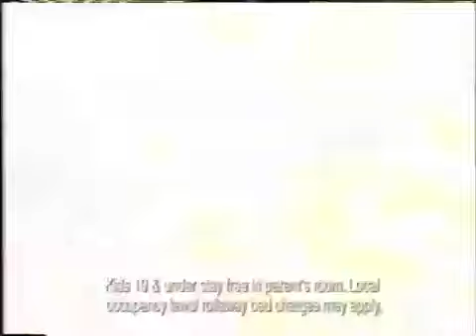Holiday Inn Ad- Kids Stay Free (1998)